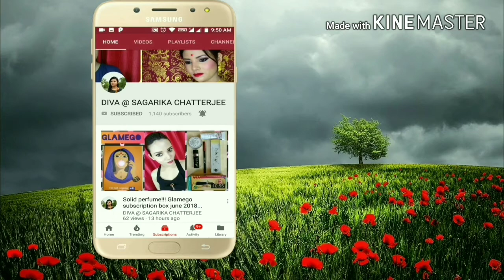How to get clear skin, clear acne scars| with this magical pack| YOU DIVA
purchase links